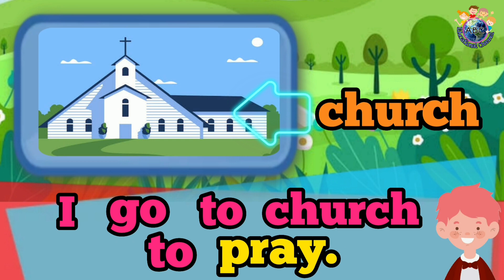Reading Practice Sentences About Places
Reading Activities Students' reading skills are improved when they can recognize words and vocabulary in sentences about different places. Learn to read in a very simple manner. Reading stimulates several parts of your mind. Processing the words you read requires comprehension, to start. Beyond that, reading words off of a page can help you develop your analytical skills, trigger memories, and even expand your creativity.